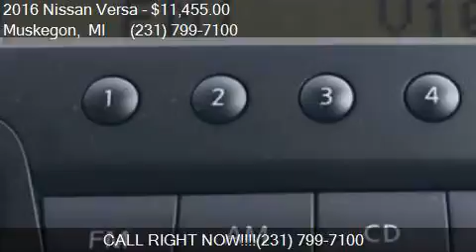2016 Nissan Versa 1.6 S 4dr Sedan 5M for sale in Muskegon, M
This 2016 Nissan Versa 1.6 S 4dr Sedan 5M is for sale in Muskegon, MI 49444 at UsedcarsMuskegon.com.

Engine: 1.6L I4
Transmission: Manual 5-Speed
Color: Brilliant Silver
Mileage: 11322
Contact UsedcarsMuskegon.com 3692 Airline Rd. Muskegon, MI 49444 to test drive this 2016 Nissan Versa 1.6 S 4dr Sedan 5M today.